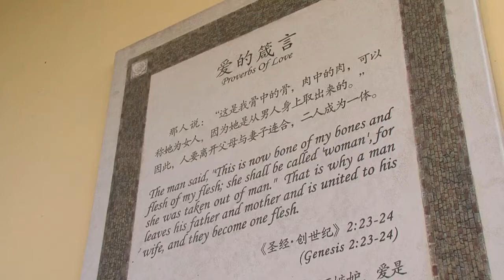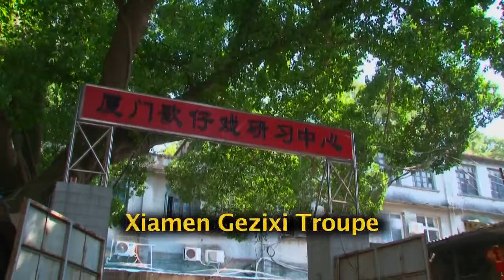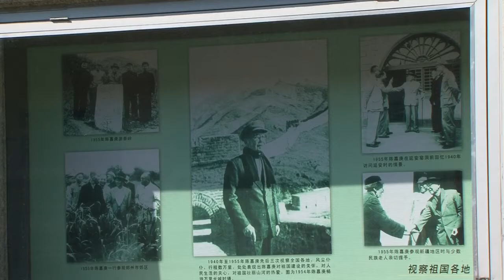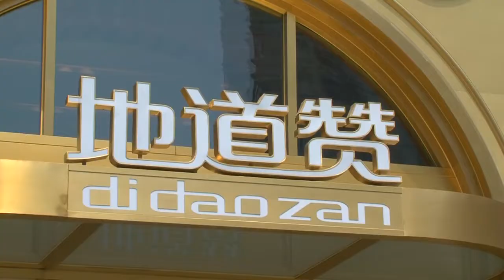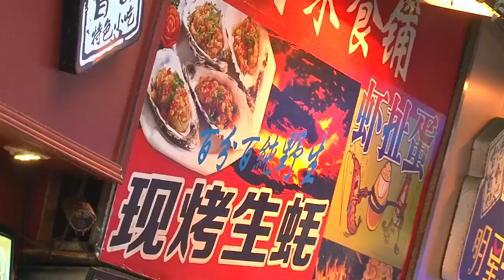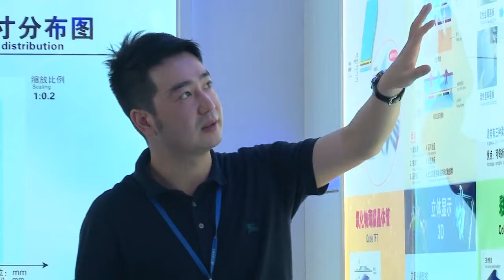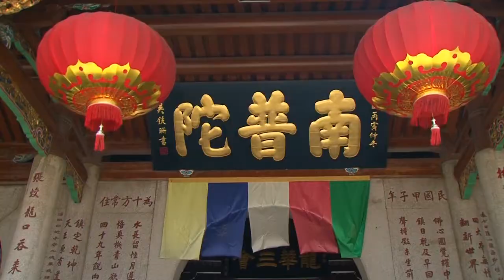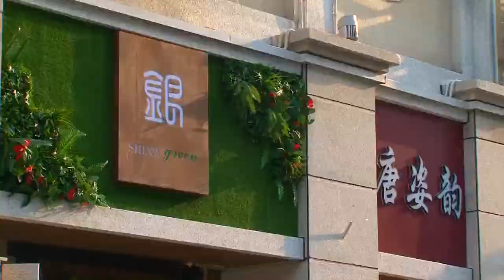Xiamen in Mary's Eyes 玛丽眼中的厦门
Xiamen is located in Fujian Province, China, with a developed economy and a long history. It has both modern high-rise buildings and ancient village landscapes. This film follows Mary Windsor, a veteran American film producer and host of "Watching China" on American public television, to Xiamen, to visit Nanputuo Temple, Gulangyu Island, a world cultural heritage site built in the Tang Dynasty, to visit the legendary Jimei Village, to visit high-tech companies, to taste Xiamen cuisine and to appreciate local art.

If you are interested in other places suitable for travel in China, you can check out the playlist